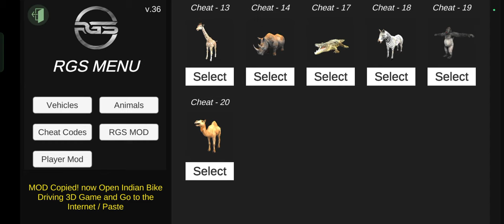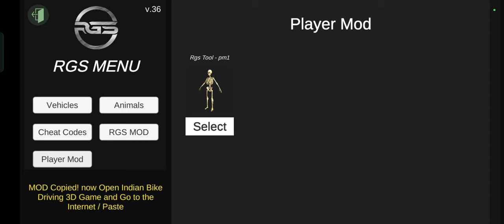finally new character#Indian bike driving 3D game video